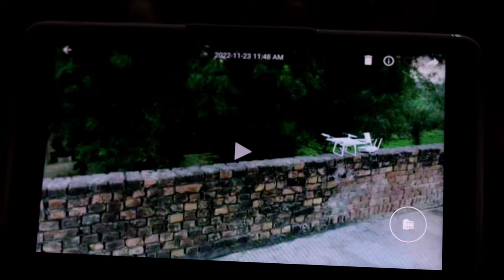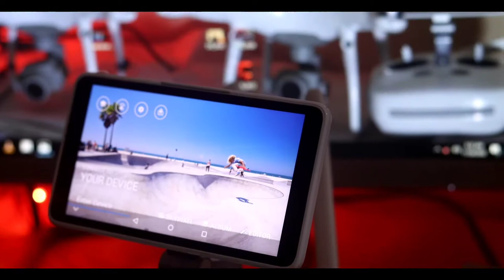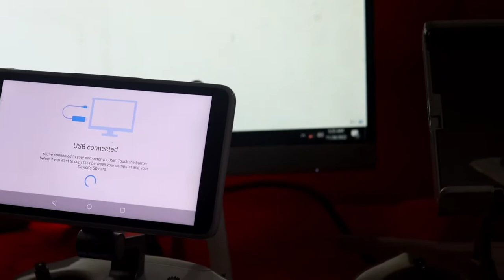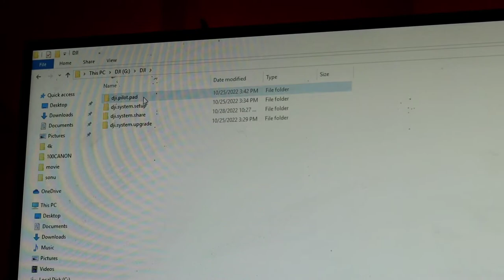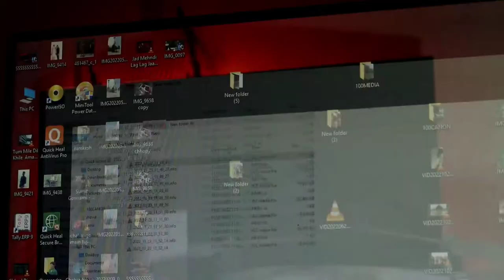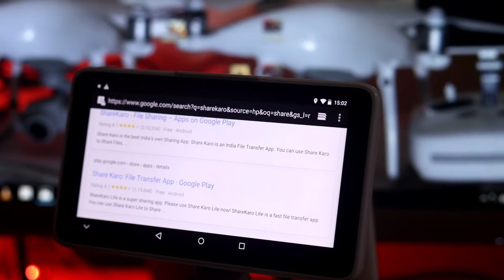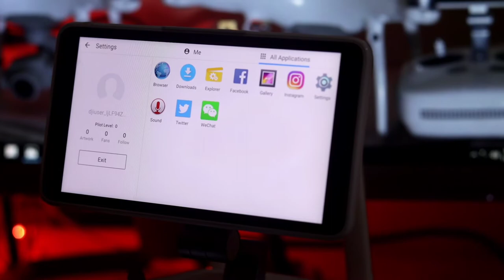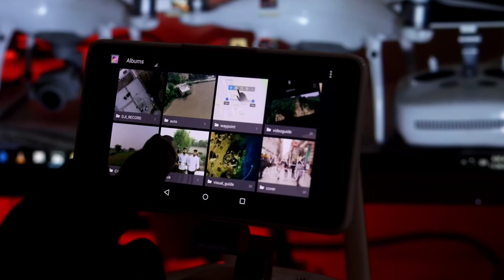how to data transfer dji phantom 4 all remote in pc and mobile#dji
how to data transfer dji phantom 4 all models in pc and mobile .